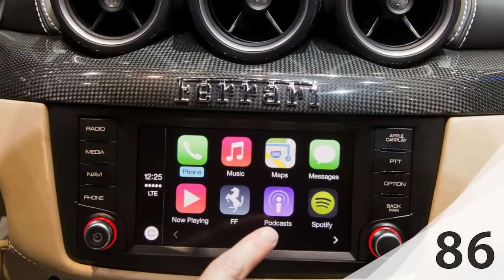Apple iCAR - ES KOMMT! - Was führt Apple im Schilde? - ATA #33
Apple iCar - Apple Car Gerüchte - Neuigkeiten